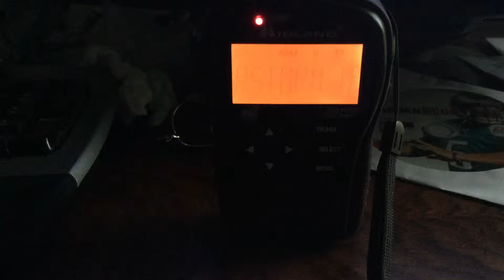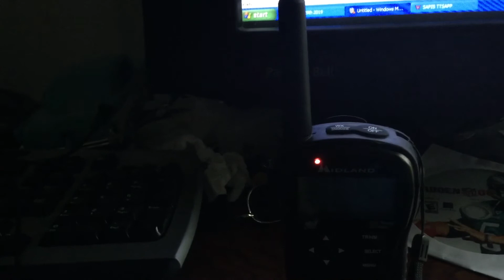Severe thunderstorm warning 5 (May 29th 2019)